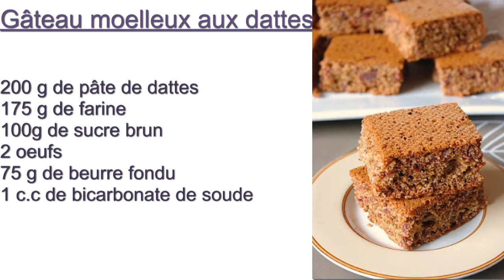Recette de gâteau moelleux aux dattes soft cake with dates recipe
! A lire!